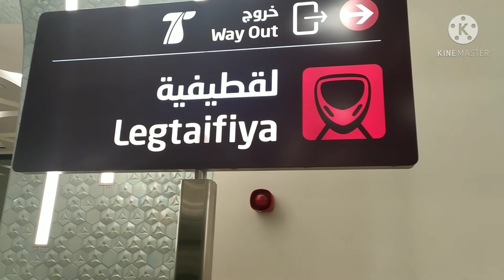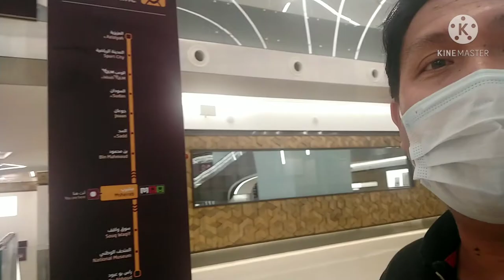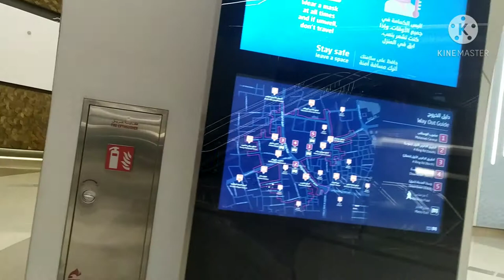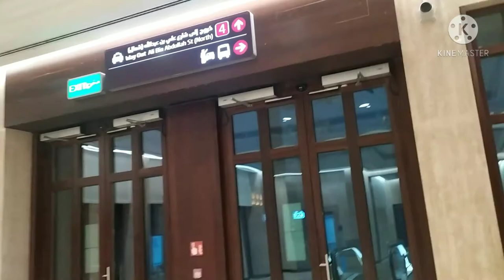travel from pearl Qatar to Souq vlog 25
from pearl to souq doha qatar